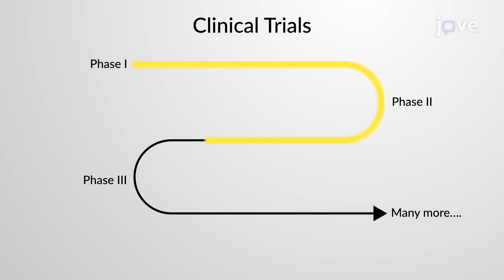Clinical Trials | Statistics | Video Textbooks - Preview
Clinical trials are prospective studies conducted on humans to determine the safety and effectiveness of a newly developed treatment, drug, diet, or medical device.
 Clinical trials are conducted in different phases. Some early-stage trials may examine the drug's effectiveness and side effects.